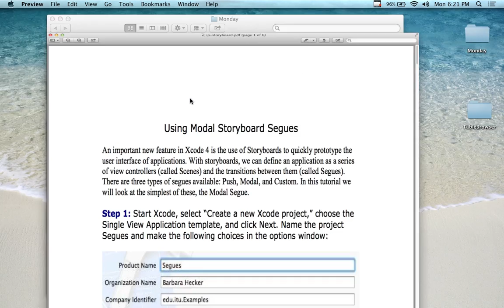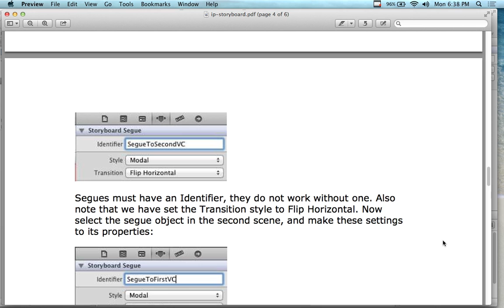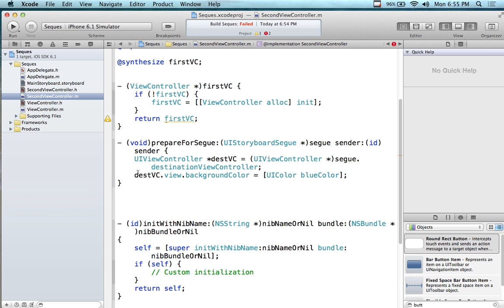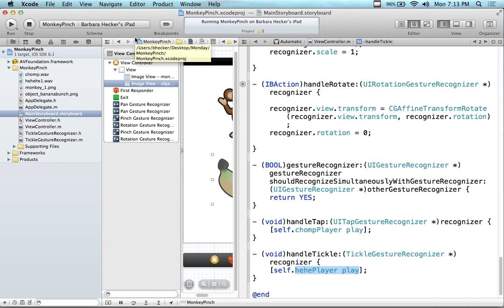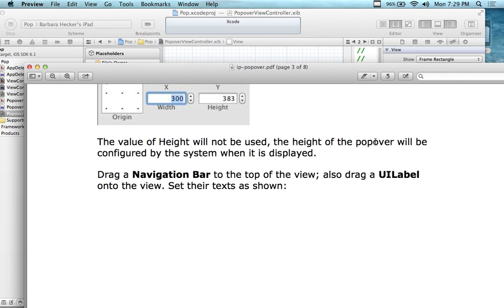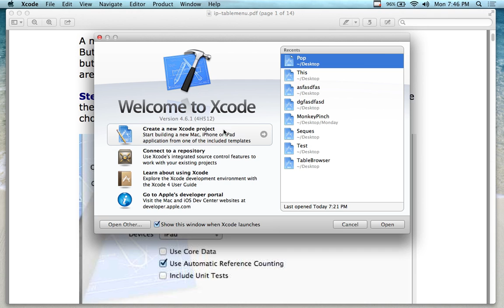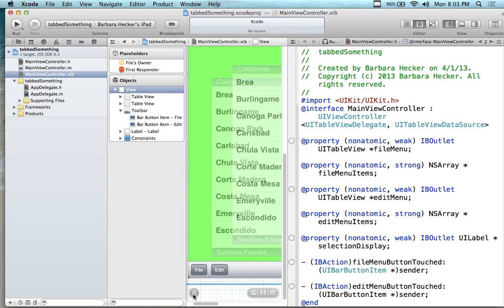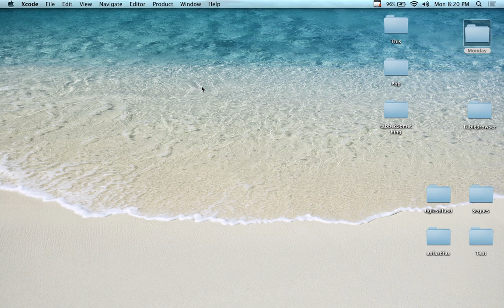iOS Application Development - 11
This lecture covers the concept concepts of views and sub-views. A tutorial for creating a popover menu and a table-view menu system is performed.